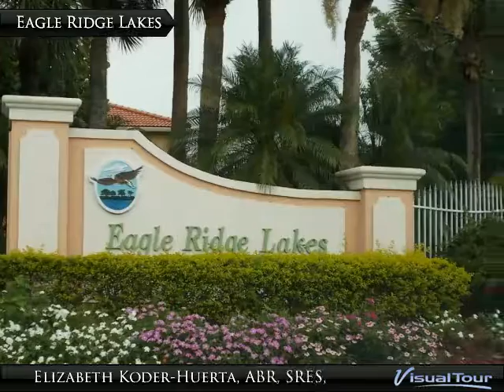Eagle Ridge End Unit!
13910 Eagle Ridge Lakes Dr.

This one of a kind second floor end unit with private elevator offers a light and bright unit with serene water view. Truely a unique condo throughout this community. Convenient location to JetBlue Stadium, Hammond Stadium, SWFL Int'l Airport, I-75 and shopping.

Presented By:
Elizabeth Koder-Huerta, ABR, SRES, e-PRO, RE/MAX Realty Team